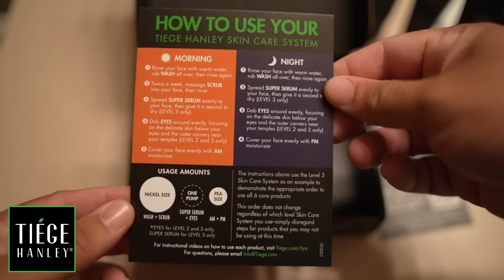3LW Member, Kiely Williams, Admits She Had A 🚂 Ran On Her By B2K Members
Link To Original:
This Is Why Men Are Afraid Of Women

Artofkickz